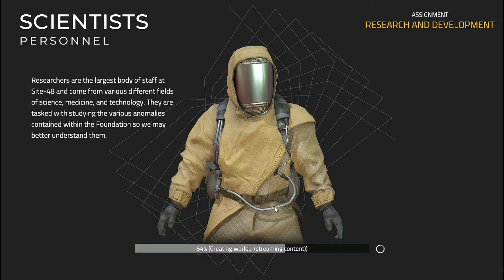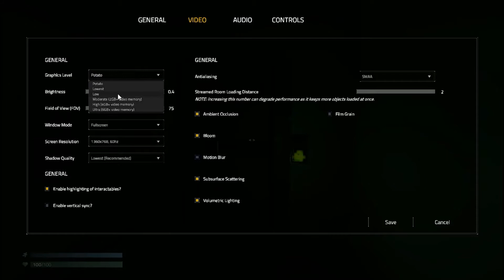Playing SCP Unity Stoned! Series #2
Scp unity while stoned